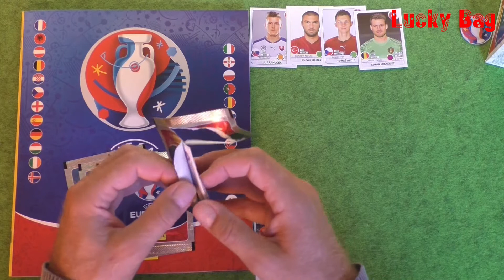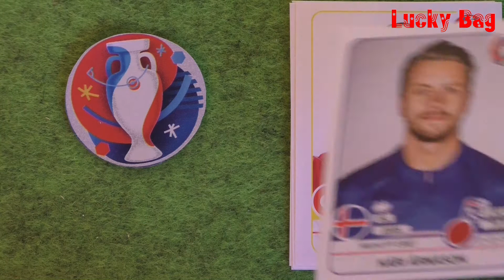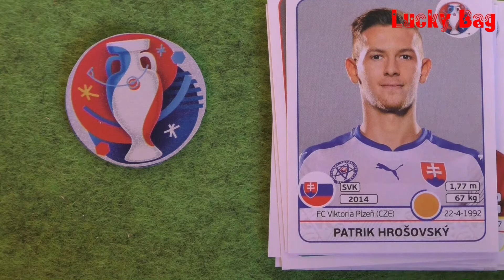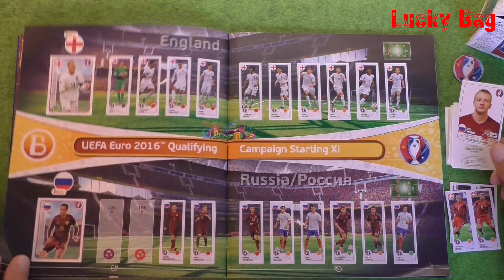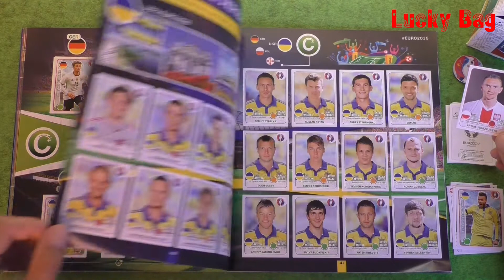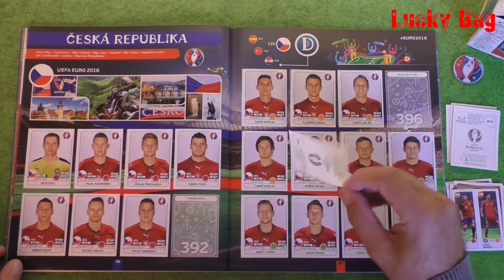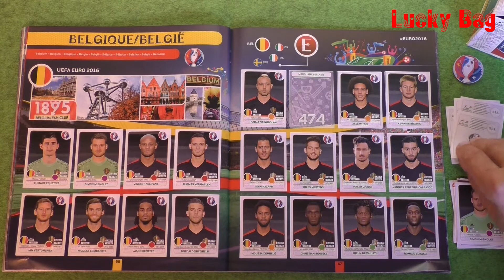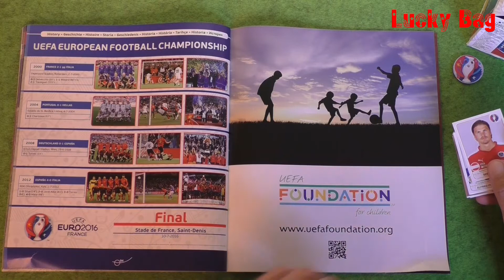PANINI STICKER UEFA CUP 2016 new sticker for Panini Album Lucky Bag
Nr. # 48 Panini Sticker Video der UEFA CUP 2016 Serie
Das Pilot-Video bei dem ein neues Album angefangen wurde und alle weiteren Videos zur Euro 2016 sind in der Playlist zu finden =

Jeweils Freitags und Sonntags gibt es jetzt ein UEFA Euro 2016 Video.
Wieviel Videos werden es, um alle 680 Sticker einzukleben?
Mit Video Nr. #36 wird schon der zweite Karton geöffnet, also schon 100 Tüten a´5 Sticker. hmm, kann wohl noch etwas dauern, bis das Album voll ist. aber egal, macht ja Spass...